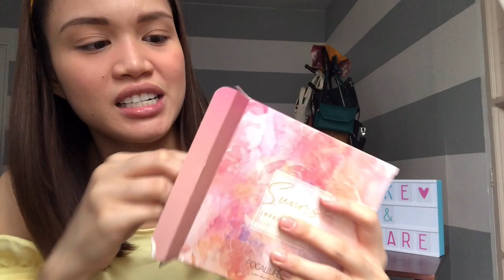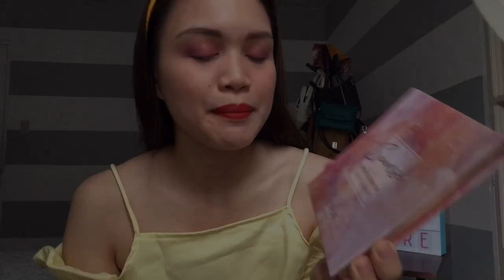ALL PRODUCTS FOR LESS THAN P500 : FOCALLURE | MAGANDA BA?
Hello everyjuANNE!

If you’re new here it’s me Anne.
This will be my first makeup product review.

I featured Focallure products:
Focallure full coverage concealer- P99
Focallure liquid blush-on - P94
Focallure eyeshadow palette -P289
Check their products on Shopee. They’re on sale 🤗

Love, AC💋